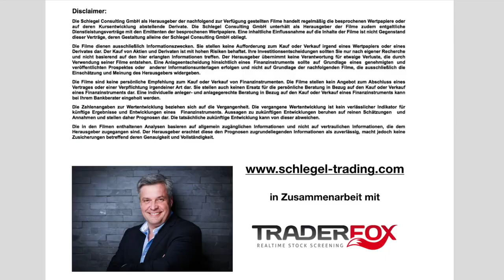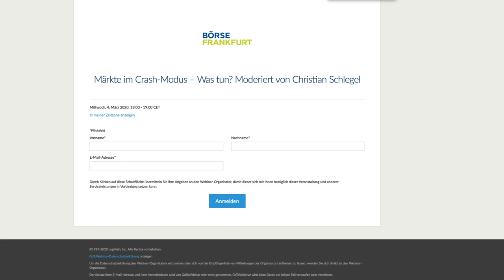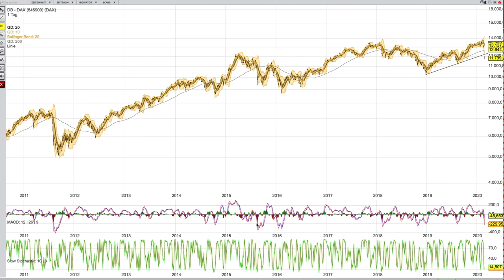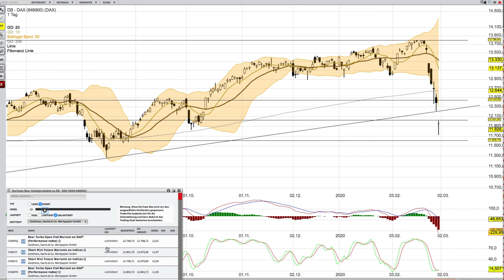DAX Analyse ab dem 29 Februar